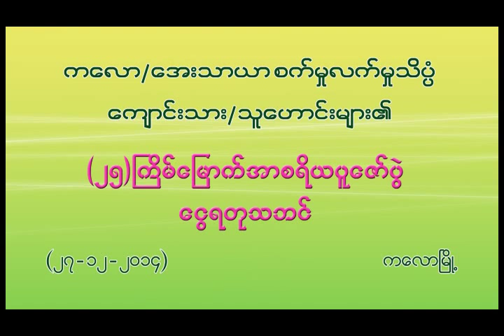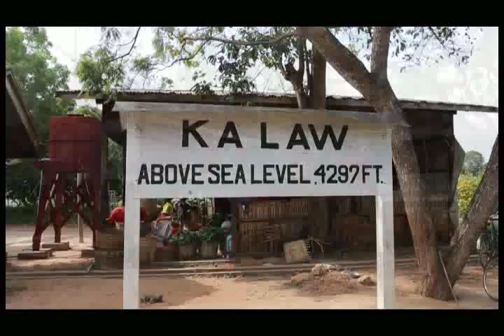Kalaw/AyeTharYar GTI 25th(Silver Jubilee) (001)